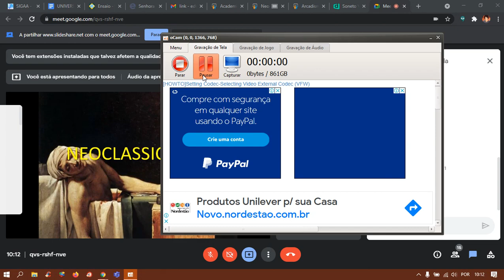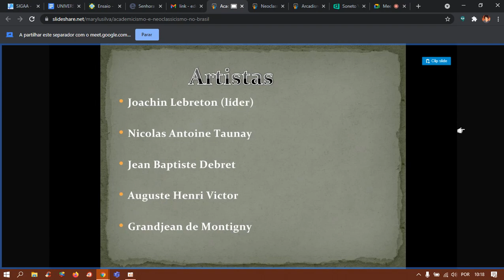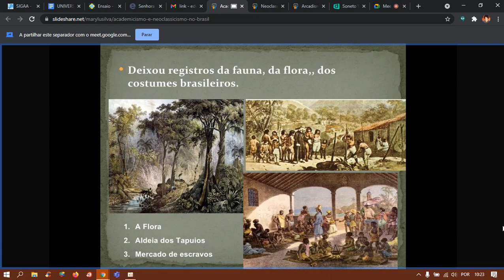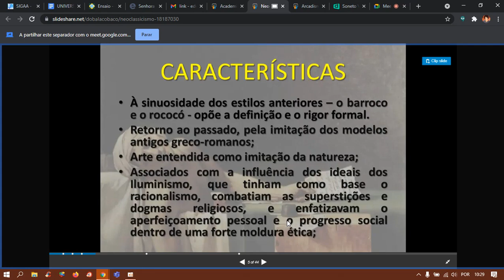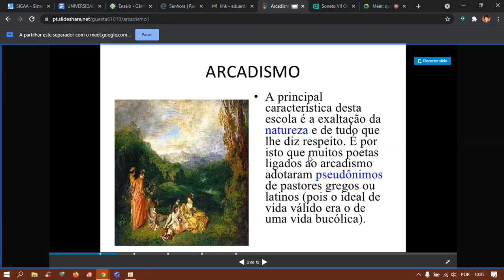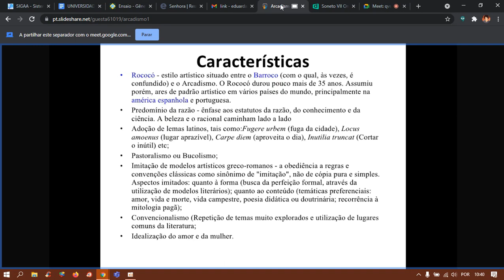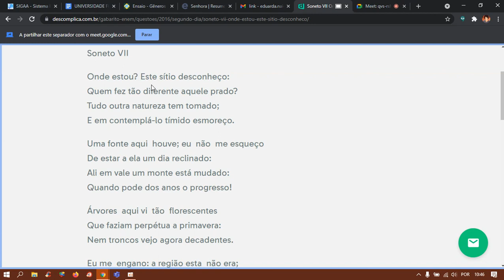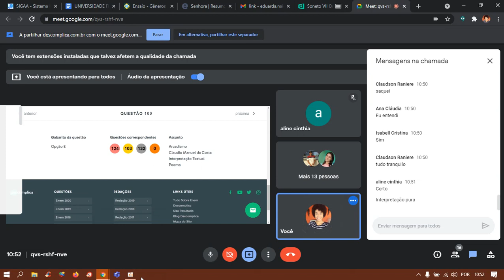Arcadismo e o Neoclassicismo